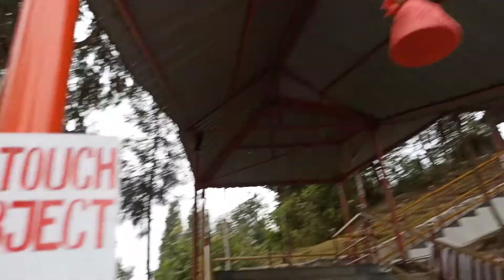Explore Hanuman Tok & Ganesh Tok/with my friends 🥰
Background music : thanks to Nunaom team for providing and permission to used their track for background music in this video and specially Thanks to Sunom for help for making this video.

Track: Ohana
Music Composed and recorded by Oak Studios

and see you all in comment section

see you in the Comments section

Bike: Xpulse 200
mobile : redminote 8 pro
helmet : stillbirth